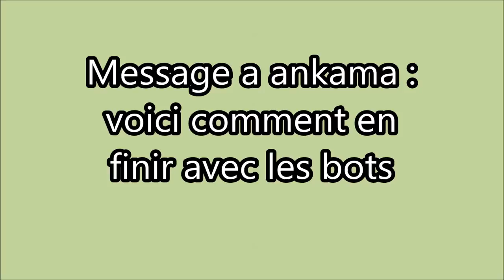Message a ankama, comment en finir avec les bots de Dofus, la solution en vidéo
Très important .VOUS N ETE PAS BANNI DU SERVEUR MAIS VOUS ETE JUSTE DÉCONNECTE, LE PROGRAMME NE SE LANCE QUE LORSQUE LE JOUEUR LANCE UN
COMBAT ET PAS LORSQUE LE JOUEUR RESTE INACTIF , je tenais a le précisé .